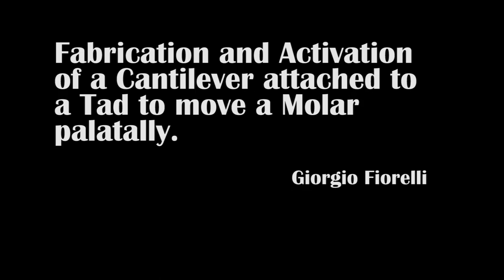Cantilever to move a Molar palatal, attached to a Tas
Recorded during a clinical discussion course.